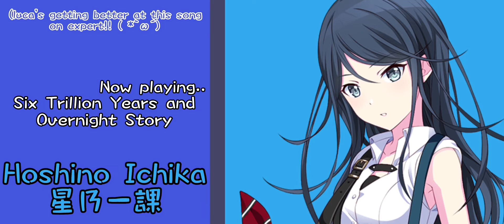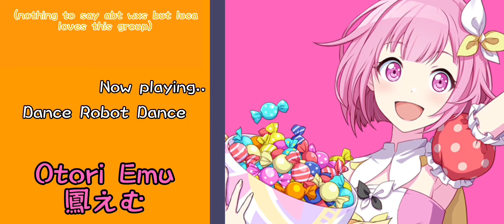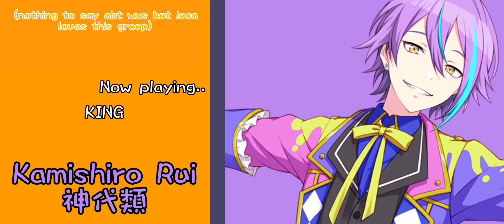luca's favorite alt vocals!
:3